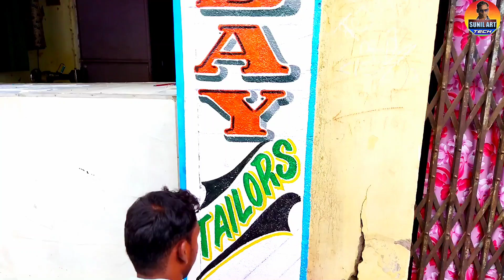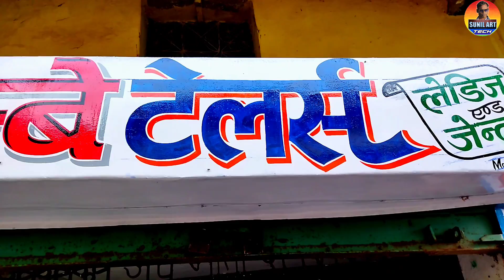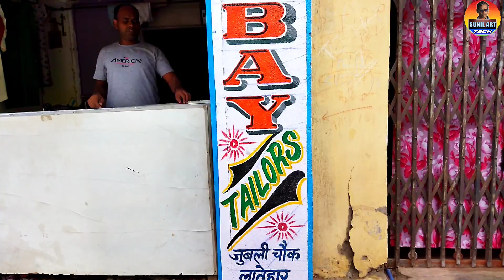Writing painting hindi writing and English writing टेलर्स शाॉप पर लिखाई करें